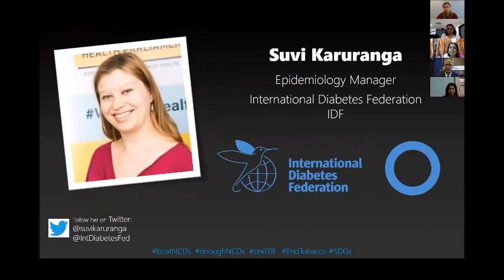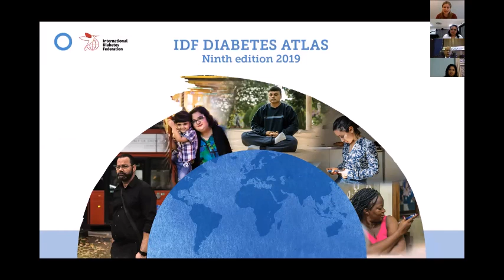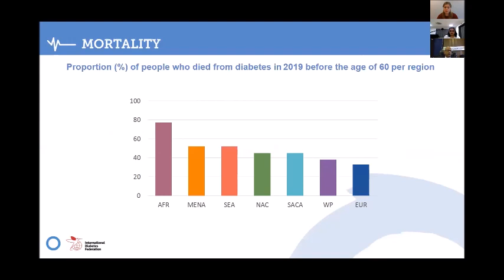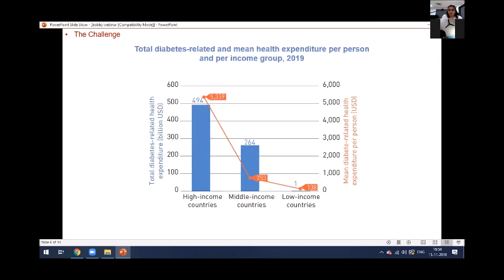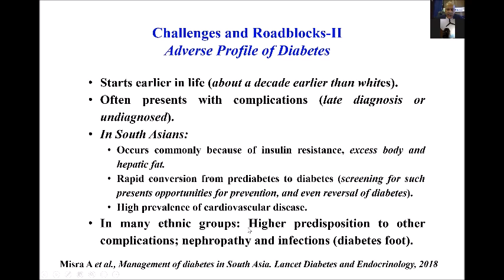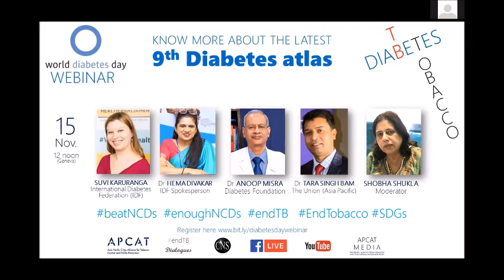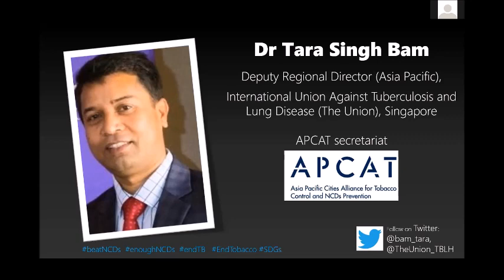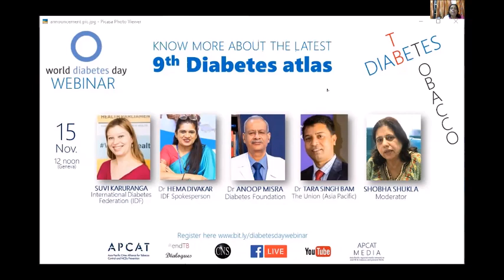World Diabetes Day Webinar: 9th Diabetes Atlas & link between TB-tobacco-diabetes | endTB Dialogues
9th Diabetes Atlas was released by the International Diabetes Federation (IDF) on World Diabetes Day 2019. This Webinar, presents highlights of this 9th Diabetes Atlas we well as latest data, analysis and link between diabetes, tobacco, and tuberculosis (TB), among other issues.

This Webinar also has a message from Barrister Shameem Haider Patwary, Member of Parliament, Bangladesh, who is part of APCAT (Asia Pacific Cities Alliance for Tobacco Control & NCDs Prevention) & Asia Pacific Parliamentarians' Caucus for tobacco control and NCDs prevention.

PANEL OF EXPERTS include:

* SUVI KARURANGA, Epidemiology Manager, International Diabetes Federation (IDF) and part of Editorial team of 9th Diabetes Atlas

* Dr HEMA DIVAKAR, Spokesperson for International Diabetes Federation in south-east Asia; Technical Advisor to Ministry of Health and Family Welfare, Government of India; past President FOGSI

* Dr ANOOP MISRA, President of Diabetes Foundation India, Padma Shree Awardee, and Chairman, Fortis-CDOC Center of Excellence for Diabetes, Metabolic Diseases, and Endocrinology, Delhi

* Dr TARA SINGH BAM, Deputy Regional Director (Asia Pacific), International Union Against Tuberculosis and Lung Disease (The Union), Singapore

* SHOBHA SHUKLA (moderator), Managing Editor and Executive Director, CNS; and coordinator, APCAT Media (Asia Pacific regional media network to end TB & tobacco, and prevent NCDs)

This Webinar was co-hosted by APCAT (Asia Pacific Cities Alliance for Tobacco Control and NCDs Prevention), APCAT Media (Asia Pacific regional media network to end TB & tobacco, and prevent NCDs), and CNS.

APCAT is co-chaired by Mayors of Bogor City (Indonesia) and Balanga City (Philippines), and connects several Mayors, Members of Parliament (MPs), Governors and other local leaders in 47 cities of 12 countries in Asia Pacific, committed to end tobacco and prevent NCDs, with The Union Asia Pacific as its secretariat.

Thanks

(on behalf of APCAT, APCAT Media and CNS)

    Dr Tin Maung Htwe (Myanmar)
    Kalpana Acharya (Nepal)
    Nguyen Duc Hoang (Vietnam)
    Nurul Islam Hasib (Bangladesh)
    Padam Raj Joshi (Nepal)
    Rita Widiadana (Indonesia)
    Bobby Ramakant, and
    Shobha Shukla (coordinator)